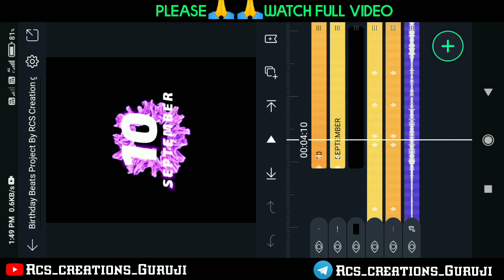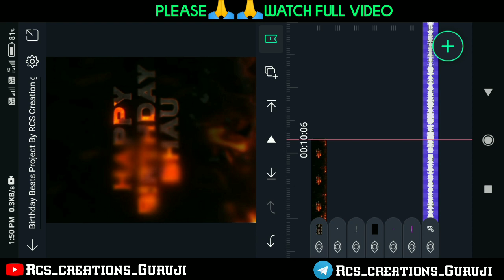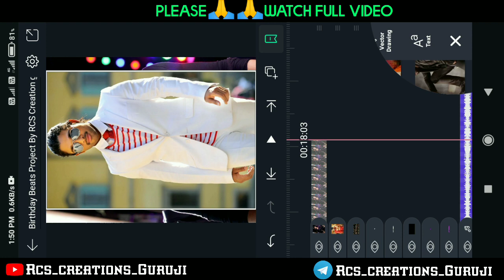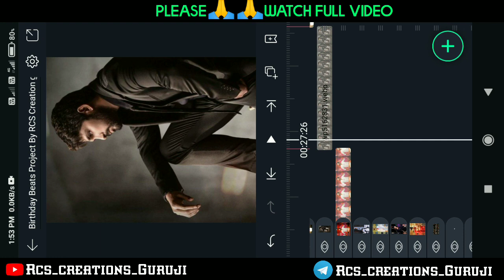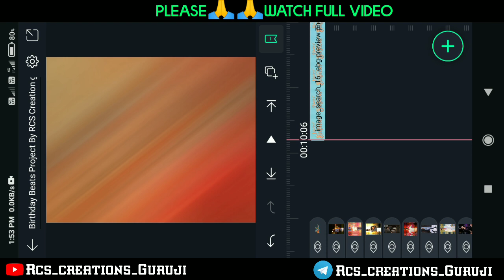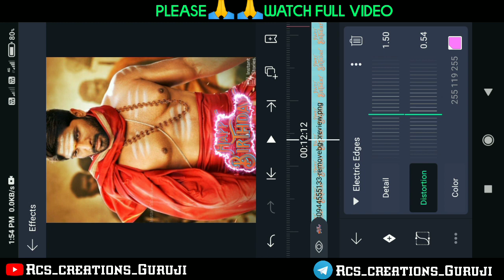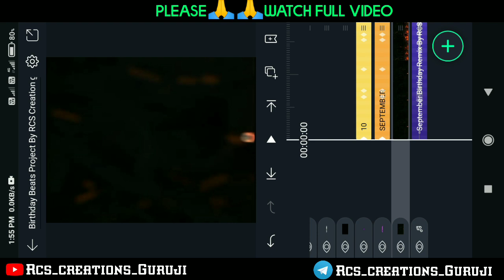Birthday Status Video Editing In Alight Motion | Birthday Video Editing kinemaster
Hii

birthday video background
birthday video status
apna janmdin ka video kaise banaen
अपने जन्मदिन पर वीडियो कैसे बनाए अपने फोटो के साथ